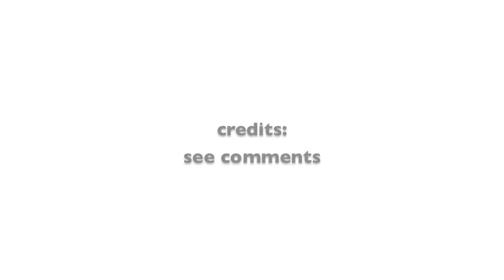Idee und Klang - LUX - Cinema Movie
Lux! - a motion picture film by Fred van der Kooij

«...in ‹Lux!› various stories weave themselves around light to build a well-structured composition. The light is common to them as if to be a secret leading actor. It intervenes in the life of humans in many different ways. The strange, almost fairy tale-like view that is thereby thrown on everyday events, creates a perspective, which seems to come as if from another planet. The consequences are as tragic as they are inevitably amusing...» (Neue Zürcher Zeitung)

«...the audiodesigners arranged neither pure music, nor conventional sound design, but a new fusion of both: an audiodesign that was musically and dramaturgically custommade for the surreal scenes it played in, and that breathed life into the various objects (found there)...» (Neue Zürcher Zeitung)